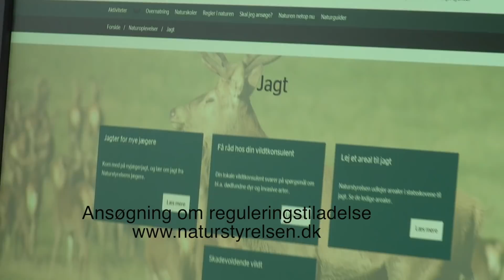Kragefælder og skadefælder: Regulering af krager og skader i fælder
Du kan regulere skadevoldende vildt ved beskydning, men i visse tilfælde også med fælder. I denne video får du en grundig gennemgang af regler og brug af fælder til regulering af krager og skader.